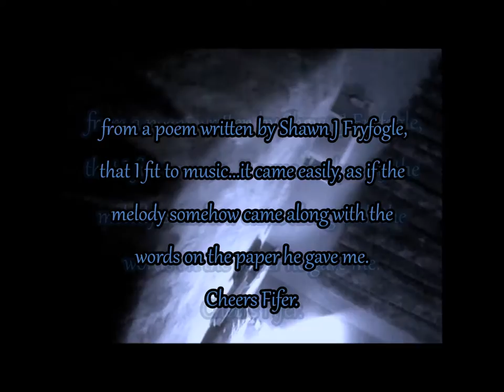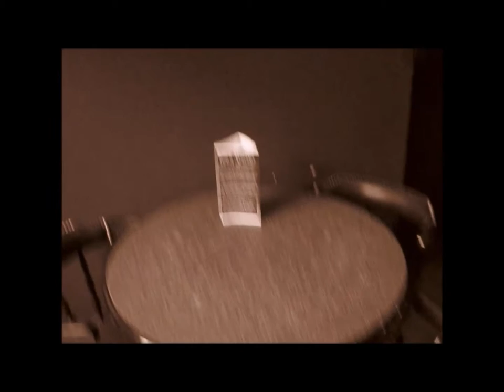Fit To Be Tied - a poem by Shawn J Fryfogle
"Sing from the gut, 'cause this is where the bottom of your heart sits."
Performed by Andy Zovko @2017
Featured on 'A Charm For The Witching Hour' coming out this summer.